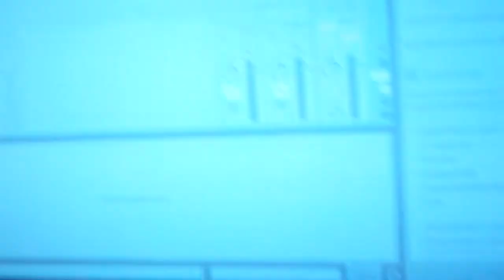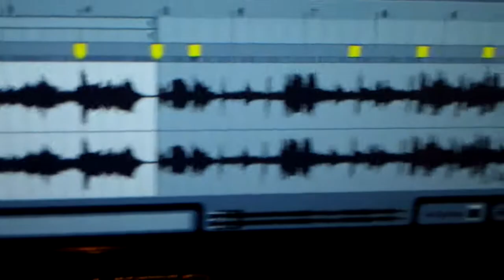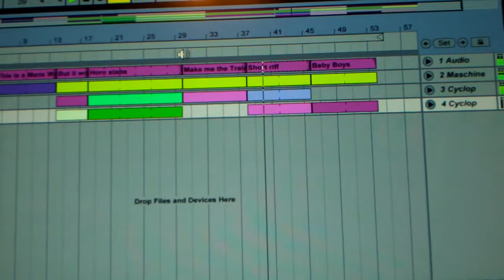Eye doctor and New Song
Vloggin